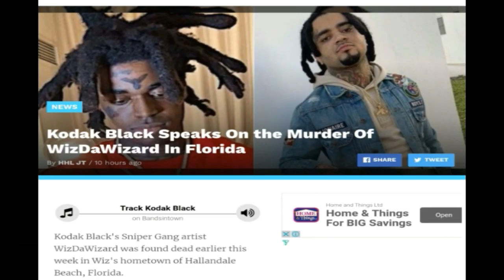Kodak Black Speaks On The Murder Of WizDaWizard In Florida + Wack 100 Speaks On Kim xxx Tape